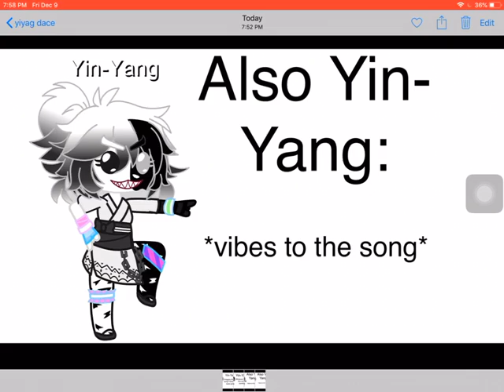Imagine liking this song | II Gacha (ft. Yin-Yang)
Water or Dr. Fizz?